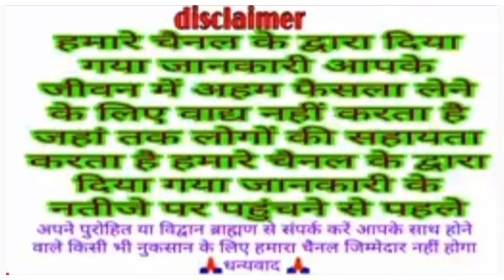सपने में सांप और नेवले को लड़ते हुए देखना !! Sapne me sanp or nevale Ki Ladai kya dekhna matlab hai ?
सपने में काले सांप को मारना ll sapne Mein sanp ko marte Hue dekhna matlab sybhaktiadda blacksnake ll SY BHAKTI ADDA ll

// SY BHAKTI ADDA //
सपने मैं सांप का काटना।। सपने में सांप का आना।।
सपने मैं सांप क्यो आता है। सपने मैं सांप का देखना।।
सपने मैं  सांप को देखना, सपने मे सांप को मरना।।
सपने मैं सांप से डरना। सपने मैं सांप की लड़ाई देखना।।
सपने मैं सांप ओर और नेवला की। लड़ाई देखना।।
सपने मैं काला सांप देखना।। सपने मैं सफ़ेद सांप देखना।।
सपने में सांप को देखना इसका क्या मतलब है।
सपने में सांप और नेवले की लड़ाई देखना विभिन्न अवस्थाएं ?
सांप कैसा होता है, सांप की वीडियो।
 सपने में सांप और नेवले की लड़ाई देखना क्या मतलब है ?
 सपने में सांप और नेवले की लड़ाई देखना किस बात की ओर इशारा करता है !!
 सपने में सांप और नेवले की लड़ाई देखना किस बात का संकेत देता है ?
सपने में सांप आए तो क्या करें।
घर में सांप आए तो क्या करें।
घर में सांप घुस जाए तो क्या करें। सांप क्या खाता पीता है।।
सांप के काटने पर घरेलू उपाय।।
सांप काटने के लक्षण।।  सपने में सांप को मारते हुए देखना ll
 सपने में काले सांप को मारना संकेत ll
 सपने में काले सांप को मारना ll
 सपने में सांप को मारते हुए देखना मतलब ll
 सपने में सफेद सांप को मारना संकेत ll
सांप का काटना कैसा माना गया है।
सांप का काटना क्या संकेत देता है।।
सपने में सांप का दिखना। सपने में सांप को देखना।।
सपने में किन-किन तरह से सांप दिखे तो क्या संकेत है।।
सपने में सांप को मारना।
सपने में सांप की लड़ाई देखना। सांप और नेवला
सांप और नेवला की लड़ाई देखना सपने में।
सांप और नेवला की लड़ाई।।
सपने मैं सांप क्यो दिखते है।
सपने में सांप दिखे तो क्या करें।
सपने में नाग नागिन का जोड़ा देखना ।।
सपने में नाग नागिन का जोड़ा देखना है इसका क्या संकेत है।।
सपने में नाग नागिन का जोड़ा देखना क्या होता है।
सपने में नाग नागिन का जोड़ा देखना कैसा होता है।
सपने में काला सांप देखना है इसका मतलब।
सपने में सफेद सांप देखना है इसका मतलब।।
सपने में काले सांप देखना क्या संकेत देता है।
सपने में सफेद सांप देखना क्या संकेत देता है।।
सपने में हल्का भूरा रंग का सांप देखना।
अपने हलके भूरे रंग का सांप कैसा होता है।
सपने में चमकीले रंग का सांप देखना।
सपने में चमकीले रंग का सांप देखना इसका क्या मतलब है।।
सपने में सुनहरे रंग का सांप देखना।।
सपने में नाग नागिन को देखना।
सपने में सांप का दिखना कैसा होता है।।
सपने में सांप को देखने वाली वीडियो।
सपने में सांप का डसना।

Sapne Mein sanp ka dekhna
Sapne Mein saamp ka kaatna
Sapne Mein saamp ko dekhna
sapne me sanp ka ana...
sanp Kaisa Hota Hai
sanp kya khata h
sanp sapne me kyo ate h
sanp kya Sanket dete h
sanp kya Sanket dena chahata h
sanp ki video, sanp dikhao
sanp kya karta h
sanp kha rehta h, sanp ki ladai
kala sanp dekhna sapne me
safed sanp ka ana kesa hota h
sanp ki ladai,sanp ki kahani